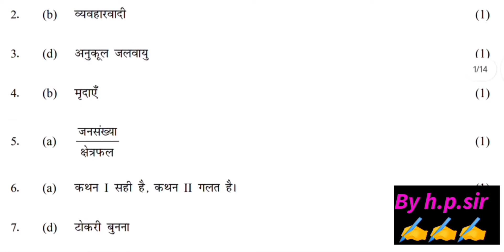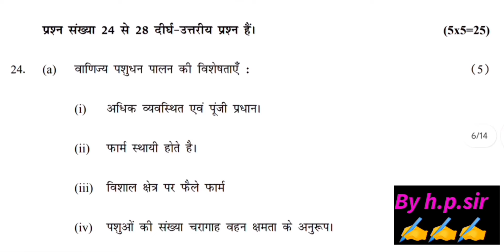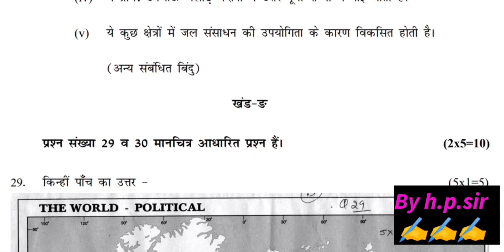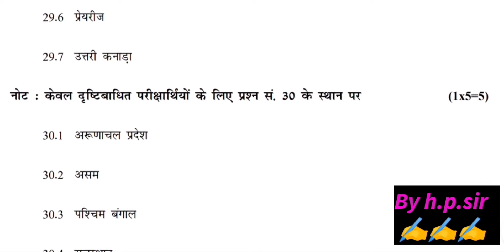class 12 geography paper answer key 2024 evening shift/ mid term 2024-25 /class 12 bhugol solution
class 12 geography midterm question paper 2024-25/class 12 geography midterm paper solution 23/10/24
class 12 geography mid term question paper 2024/class 12 geography midterm paper solution 23/10/2024
class 12 geography paper answer key evening shift/ mid term 2024-25 /class 12 bhugol paper solution
class 12 geography midterm paper 2024-25 ||evening shift class 12 geography paper solution 23/10/2024
class 12th geography mid term paper answer key morning shift||bhugol paper 2024-25 solution class 12
bhugol paper answer key 23/10/2024 class 12